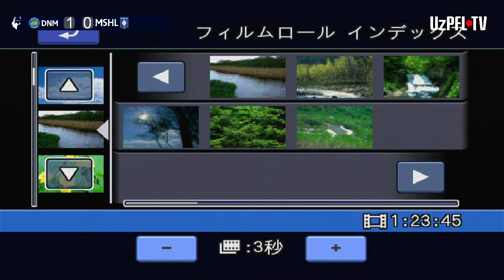Pro liga | 12-tur DINAMO - MASH'AL